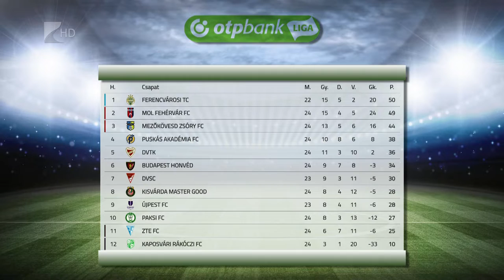A Honvédnál a Kisvárda - Kölcsey Televízió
A többi élvonalbeli meccshez hasonlóan zárt kapuk mögött rendezik meg szombaton a Budapest Honvéd-Kisvárda mérkőzést. Az NB I 25. fordulóját a házigazda kispestiek a tabella hatodik helyén várják, míg a vendégek a nyolcadik pozíciót foglalják el a táblázaton.